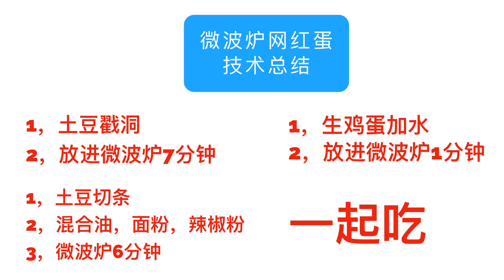美国小哥给中国网友展示如何买一次菜吃一个月，竟然把微波炉炸了！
谢谢看看我的视频
ins: jerry.jierui